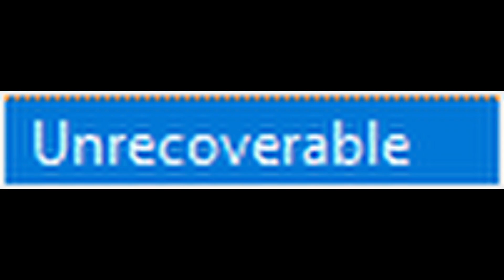Deadside 0.4.0... But I MESSED up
In this video I go over how I lost a file due to my own error and show off the update in deadside that went live 2 weeks ago-ish. This video took a while to make due to how it was scripted. This is also my first ever scripted video that I made. I was a bit too close to my mic during production of script so you can hear me breathe I will correct this next time I do this type of a video.

Shoutout to Loaf for providing images from the game that make my thumbnail and shoutout to Roxi for helping me shortform (kinda 3 mins long but hey) the script to the best of my abilities.

Follow me there. Enjoy the vid thank you.